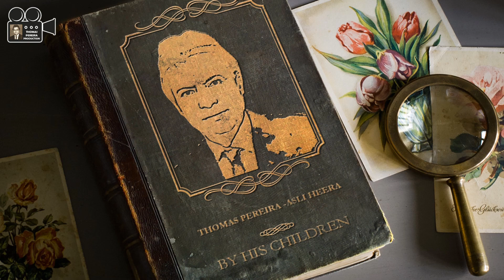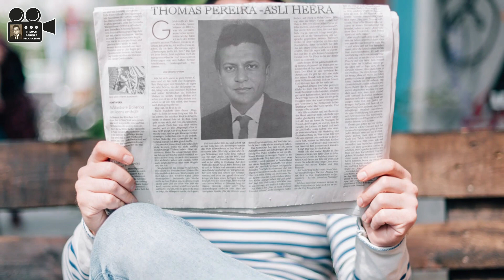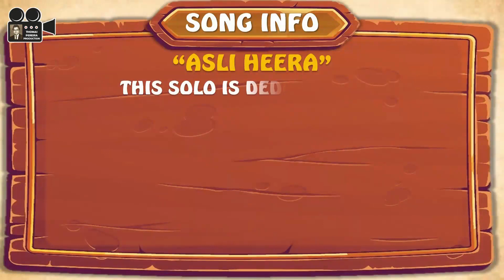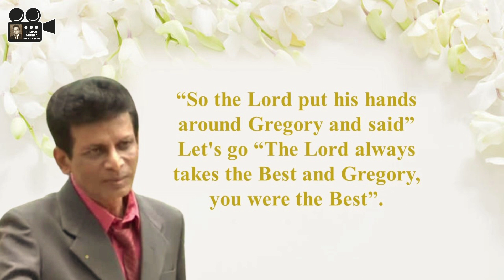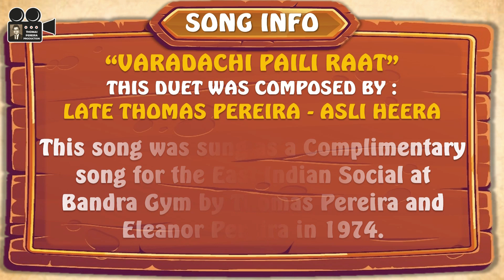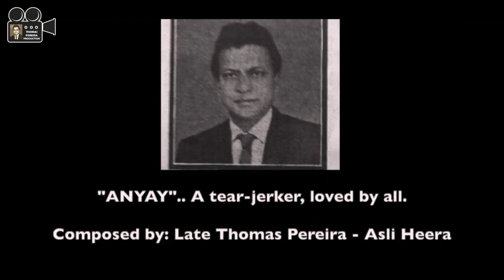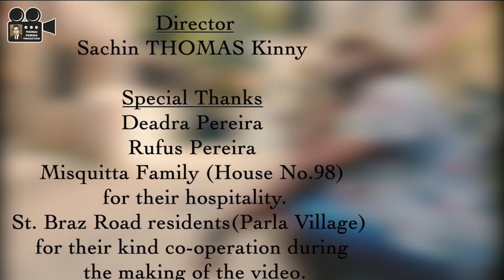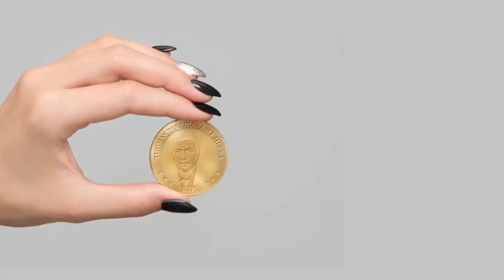MUSICAL TRIBUTE TO THOMAS PEREIRA ASLI HEERA ~ DADAR ON HIS 95TH BIRTH ANNIVERSARY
Thomas Pereira is known for writing hard hitting lyrics that carried a deep message. Unlike today where information is easily available to the general public, in those days many artists used the stage for creating social awareness. Thomas Pereira too very craftily managed to utilize the platform to reach out to the East Indian community. Many of his songs touched upon the subject of Alcoholism, Abortion (Female infanticide) Uncaring/Ungrateful Children and Religious Beliefs and many other important issues of his times. Astonishingly even after 70 years his songs are still relevant.

MR. THOMAS PEREIRA ASLI HEERA ~ DADAR
BORN ON : 15TH OCTOBER, 1928
LEFT FOR HIS HEAVENLY ABODE ON : 10TH  DECEMBER, 1978

MR. SEBASTIAN & MRS. ANNIEMARY PEREIRA, PARENTS OF LATE THOMAS PEREIRA HAD 6 SONS AND 4 DAUGHTERS.